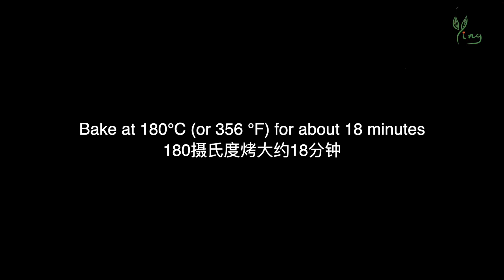Hong Kong Style Egg Tarts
These egg tarts are easy to make and have crunchy tart shells and pudding-like filling that melts in your mouth :) While much easier than the Portuguese egg tarts, they are very delicious! The ingredients you need are:

Ingredients (6 tarts. Mould size: 6cm, or 2.36")

Filling:
- 7g (or 1.1 tsp) condensed milk
- 7g (or 1.7 tsp) sugar
- 70g (or 0.3 cup) milk
- 35g (or about 0.7) egg

Shells:
- 30g (or 2.1 tbsp) butter
- 12g (or 1 tbsp) sugar
- A pinch of salt
- 15g (or about 0.3) egg
- 60g (or 0.5 cup) cake flour